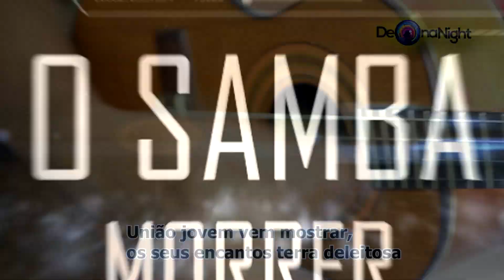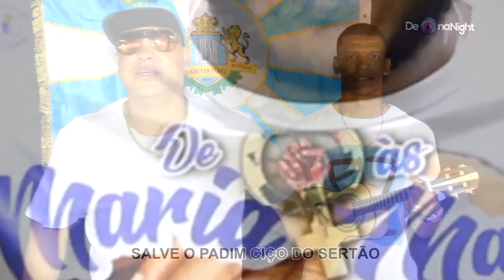QUADRO: DE OLHO NO SAMBA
SIGA DE OLHO NA NIGHT